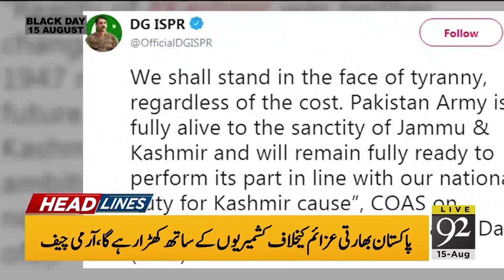News Headlines | 10 AM | 15 August 2019 | 92NewsHD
News Headlines | 10 AM | 15 August 2019 |UN Security Council to discuss Kashmir issue on Friday | Black Day being observed across Pakistan | Military awards conferred upon Wing Cmdr Noman Ali, Sq Ld Hasan for downing Indian jet | FO summons Indian Deputy HC to record protest against ceasefire violation